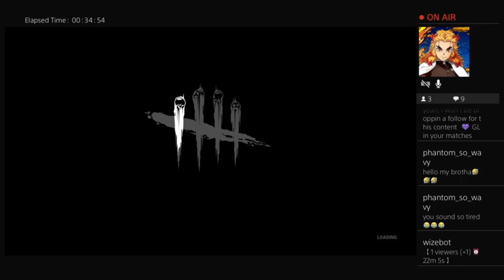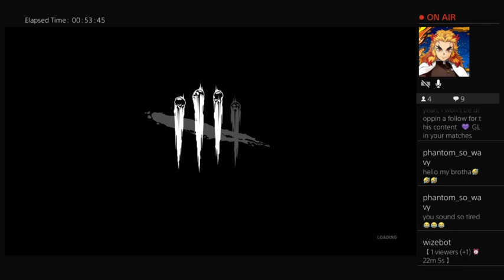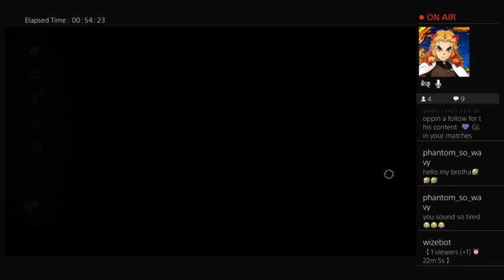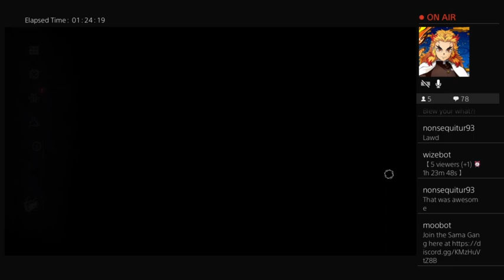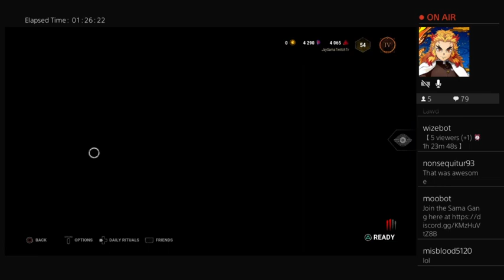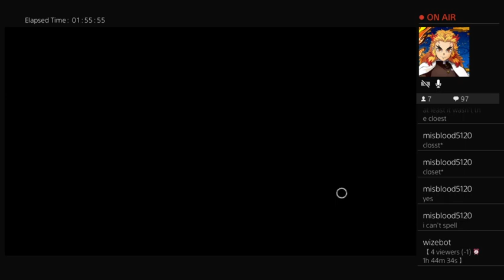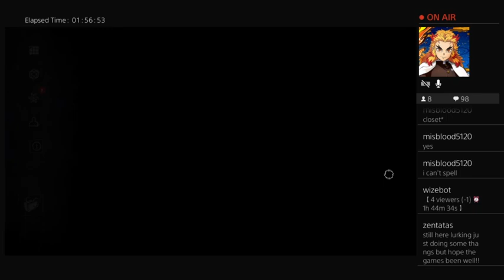Alive by Midnight w/ That1Succubi & Asap_Dabi_Uchiha